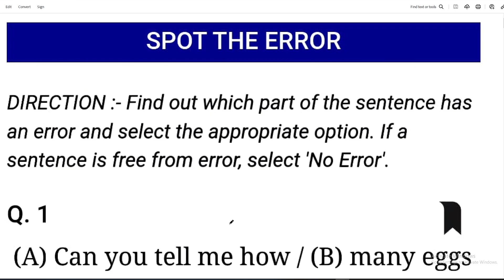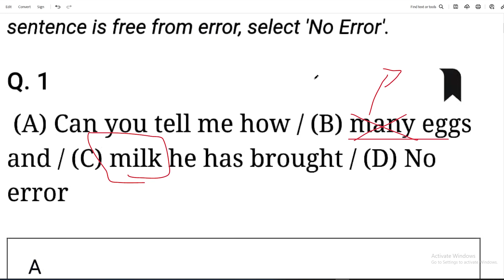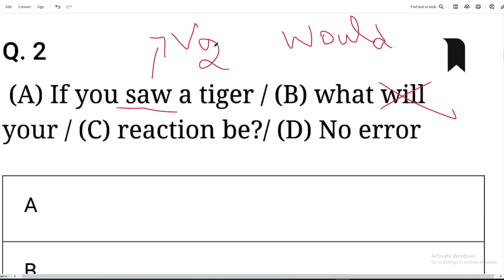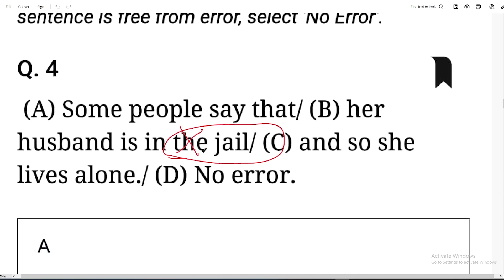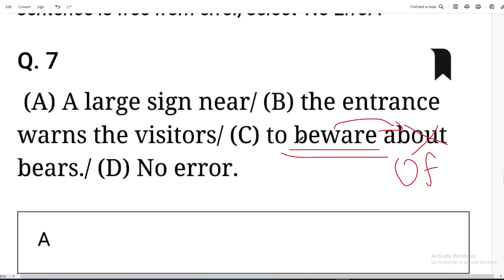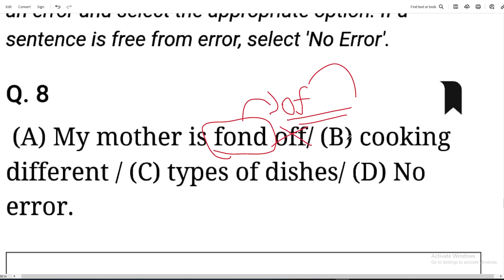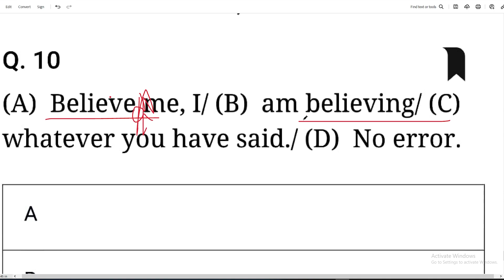ERROR SPOTTING | Class 26 | ENGLISH | SSC - GD & RAILWAY | TAF CENTERAL